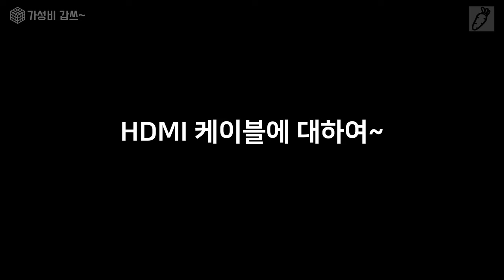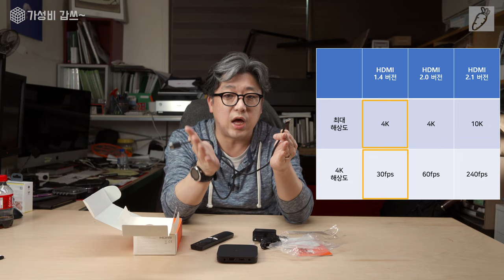넷플릭스를 위한.[가성비갑쓰] 대륙의 실수를 산건 나의 실수.미박스 S 를 가장한 HDMI케이블 이야기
오늘은 넷플릭스를 티비에서 보기 위한 솔루션, 미 박스 S 입니다.

0:00     intro
0:10     mi Box S
1:24     제품 소개
2:40     Open Box 영상 - 박스안에 모가 들었나?
6:28     HDMI 케이블

입니다.